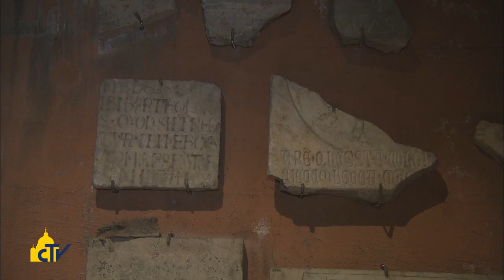Vatican Magazine "Frammenti di vita imperiale" 18.07.2014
Scendiamo nel sottosuolo della basilica di San Giovanni in Laterano, per scoprire i resti di case aristocratiche, di una caserma di cavalieri imperiali e infine della basilica paleocristiana dedicata al Salvatore.